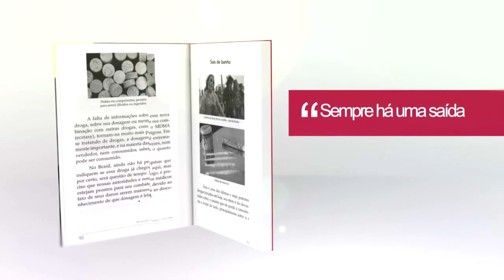O Inédito Viável - Vida de Executivo, com Rogério Zampronha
Emerson W. Dias recebe o Presidente das Vestas do Brasil Rogério Zampronha para um bate papo sobre os principais desafios do mercado de energia renovável, limpa e sustentável no Brasil e no mundo, além dos desafios da carreira de um grande executivo nos dias de hoje.

Assista a BCC INTERNATIONAL TELEVISION com programação 24 horas por dia e 7 dias na semana. Programas que falam sobre Careira, Negócios, Cultura, Música, Literatura, Talk Show, Direito e muito mais .
Assista agora!